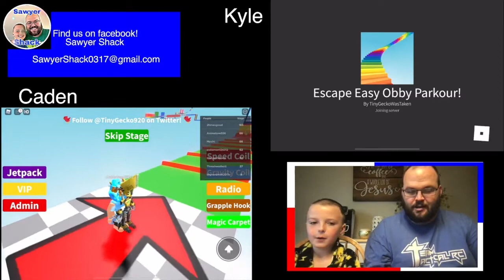Roblox - Easy Obby Parkour - Sawyershack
Caden picked another good one for us. Today Kyle and Caden both played another Obby. This time it was the Easy Obby Parkour. We laughed a lot...come check it out.

Getting subscriptions is what allows us to continue to improve on our videos and continue making them.

Communicate with us via our Facebook which is linked below and also through our email.